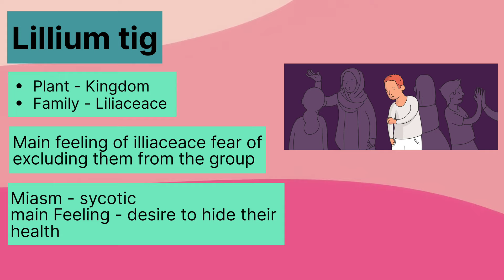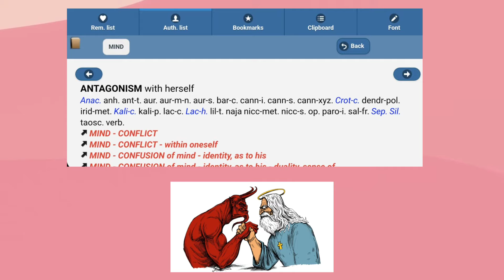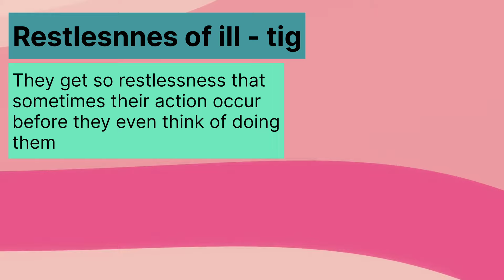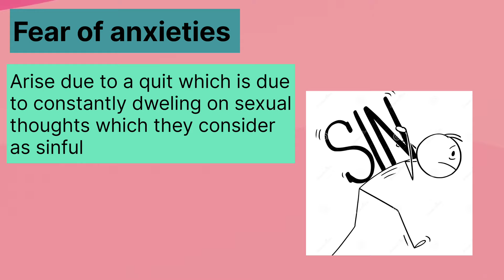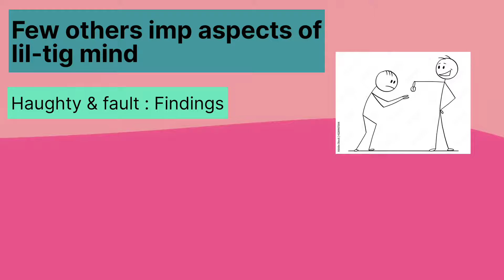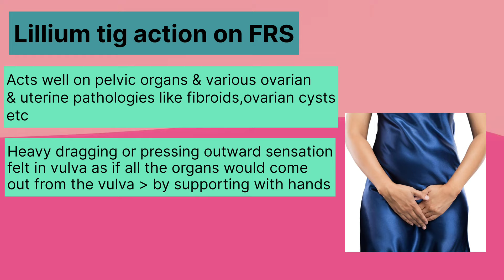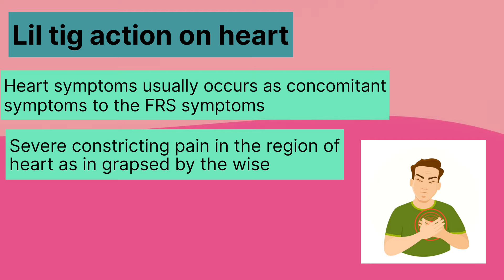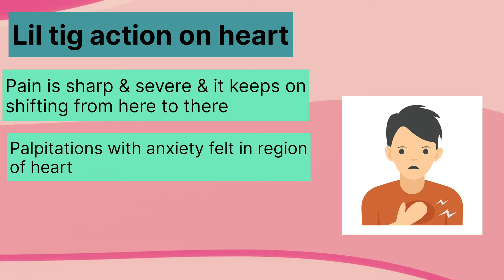Lilium tig homeopathic medicine | Lilium tigrinum drug picture | Lilium tig hindi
HELLO GUYS IN THIS VIDEO WE HAVE GIVEN INFORMATION ABOUT HOMOEOPATHIC MEDICINE LILIUM TIG AND ABOUT ITS COMPLETE DRUG PICTURE WITH ITS SIGNS , SYMPTOMS AND CLINICAL USES  :

1) LILIUM TIG IS AN EXCELLENT REMEDY WHICH HAS A MARKED ACTION ON HAEART AS WELL AS UTERINE SYMPTOMS TOGETHER
2) LILIUM TIG IN MENTAL ASPECT HAS A CONSTANT FIGHT BETWEEN SEXUAL DESIRES AND ITS RELIGIOUS SIDE
3) LILIUM TIG IS A THERMALLY HOT REMEDY